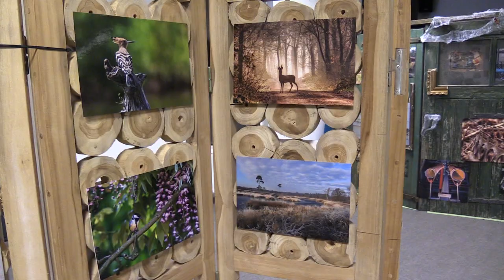Fotografieclub BCG Opening tentoonstelling Beugen